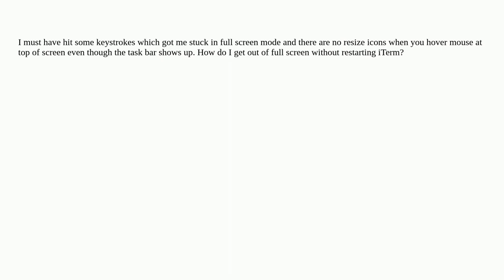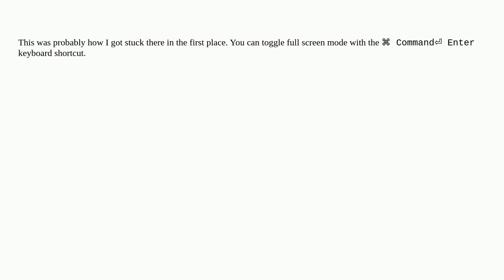Apple: How can I get iTerm out of fullscreen mode?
How can I get iTerm out of fullscreen mode?

A special thanks goes out to the community

  iterm